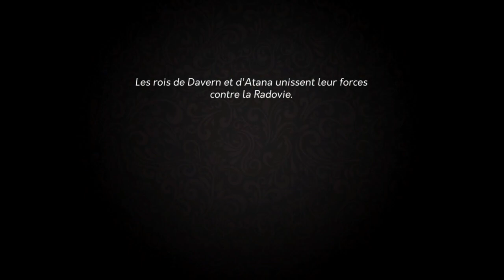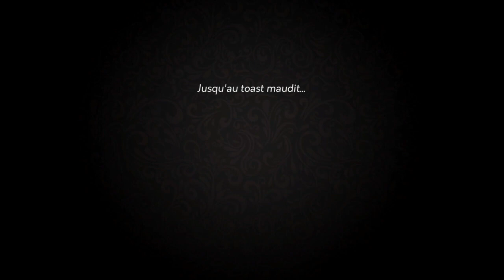Live Decouverte! Yes your grace!